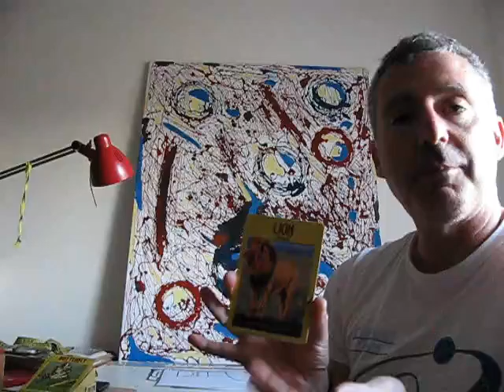Shakteer - StarShaman - Oráculos (25) - Animais de Poder de Steven Farmer (Leão)